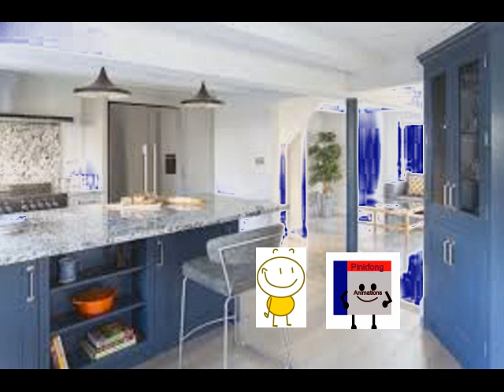(18 Mins Special/REUPLOAD) Mini P Reouts the Airplane and gets Grounded